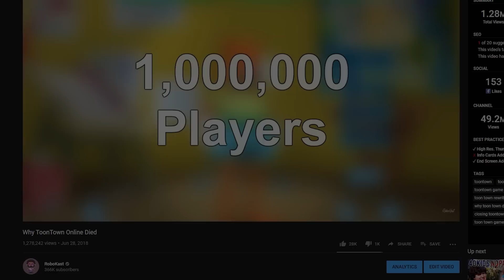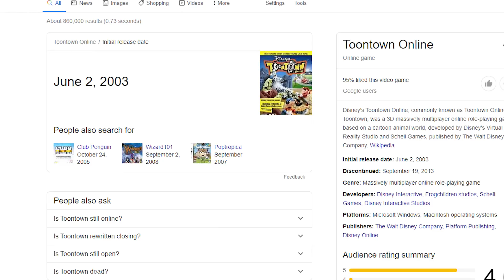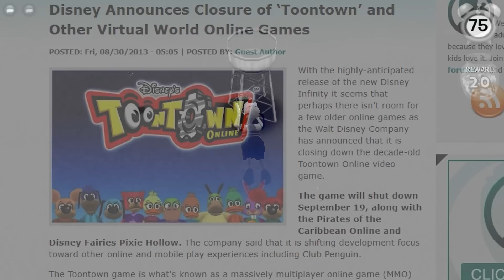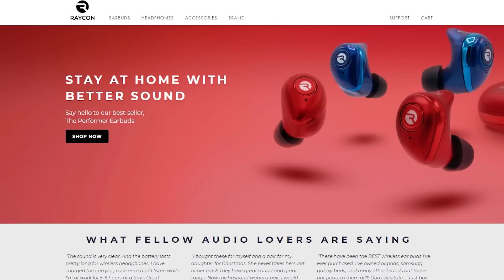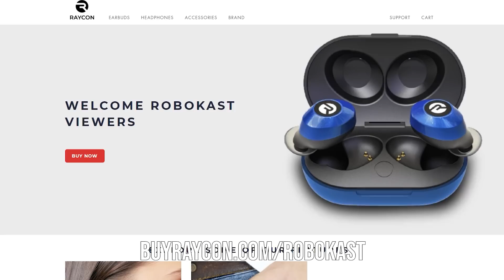Revisiting ToonTown Online In 2020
ToonTown Online is a Disney MMO that brought happiness to millions of people in the early to mid 2000's. We are going to see how well it holds up in today's video, where we Revisit ToonTown Online in 2020.

ToonTown Online is remembered as a great game, but today we are going to see if it's true or if we are merely looking at it with rose-colored glasses.